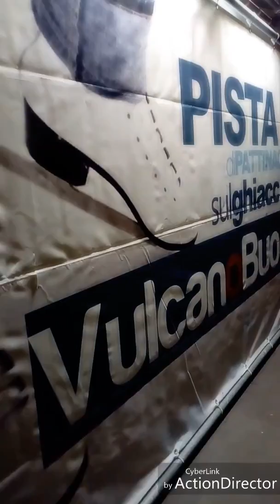Hockey in line hockey ice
Michele Monda hockey